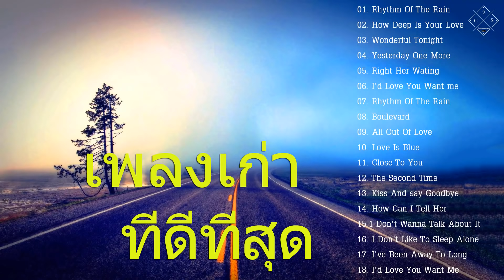รวมเพลงสากลเก่าๆ รุ่นเก๋าชอบฟัง|| เพลงเก่าที่ดีที่สุด